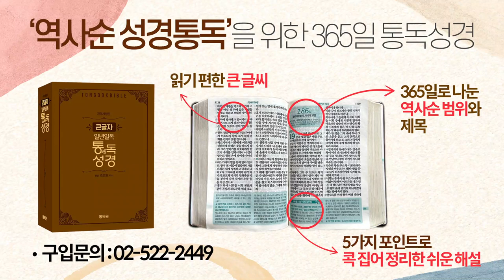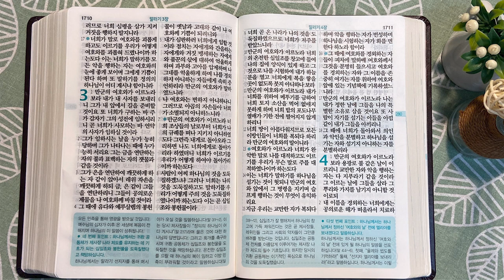5회독 28일 | 에스더, 에스라 7~10장, 느헤미야, 말라기(통독성경 272~280일) | 성경을 열면 기적이 열립니다 | 통박사 조병호의 역사순 성경통독